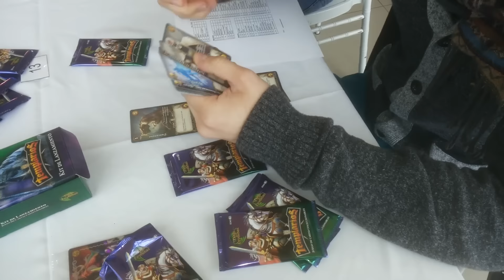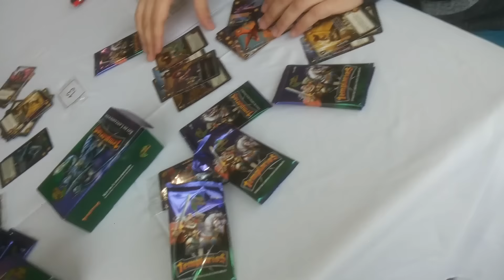Mitos y Leyendas, Ultra Real en lanzamiento de Templarios EPIC!!!!!!!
Me salio una Fuckin Melussina en el lanzamiento de templarios en Puerto Montt... Momento exacto de la pinche felicidad.